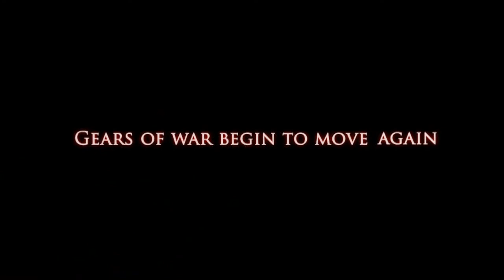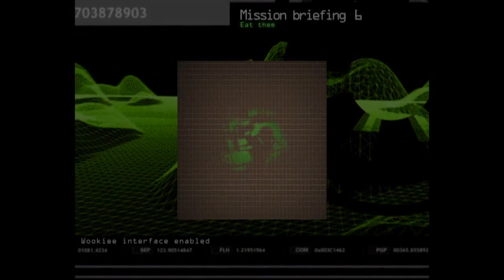Six Fights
Chilastra PVP video